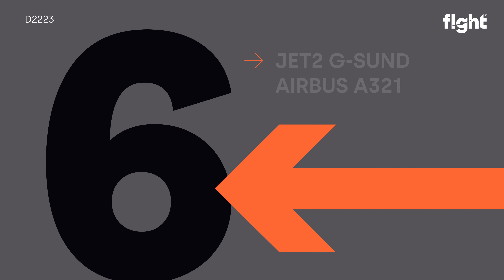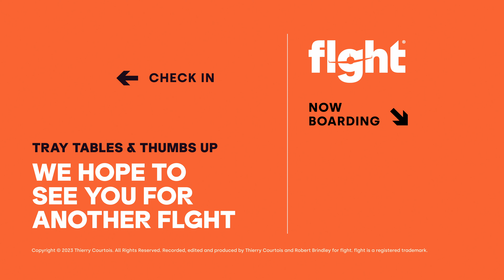Cross wind landings, crabbing and go arounds at Manchester Airport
Top 15 awesome attempts to land at a stormy Manchester Airport. Packed full of beautiful aircraft, crabbing, gusts, go-arounds and heavy landings! Plus stick around for a special bonus 😎